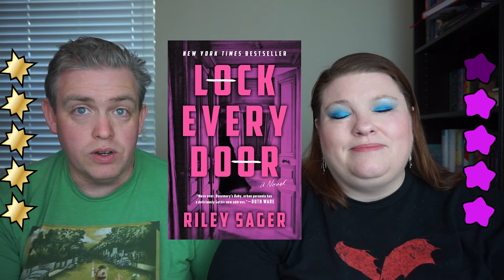Book Review: Lock Every Door | Riley Sager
📖 BOOK REVIEW⠀📚
BOOK: Lock Every Door
AUTHOR: Riley Sager
Stars: ⭐⭐⭐⭐ (⭐)
Published: July 2, 2019